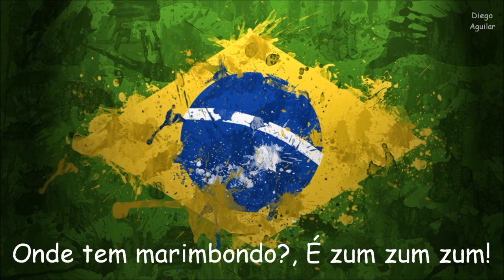Zum Zum Zum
Letra - Zum Zum Zum

Capoeira mata um
Capoeira mata um
Capoeira mata um
Capoeira mata um
Onde tem marimbondo?
É zum zum zum!
Onde tem marimbondo?